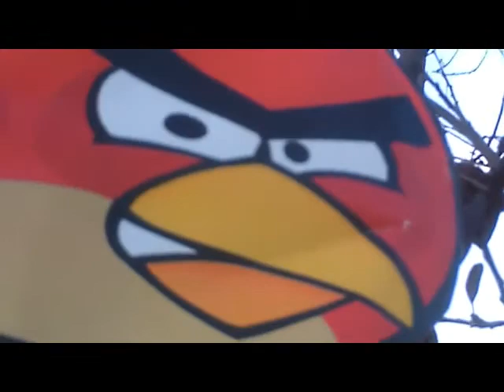SMFPV: Super Hero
There is a super hero and he saves people's lives.  Or  does he.